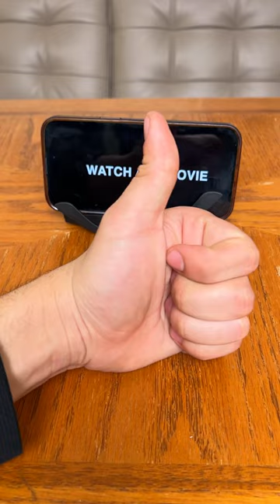Sunglasses hack for easy screen time!